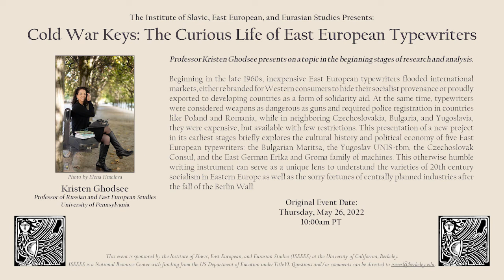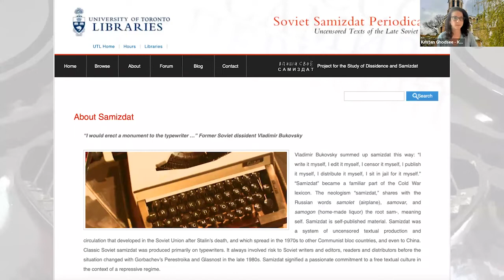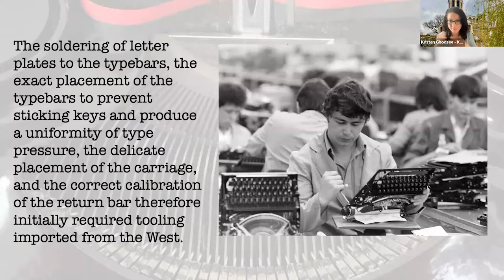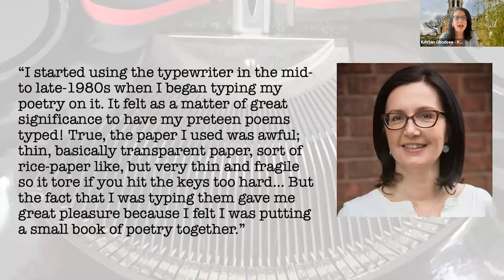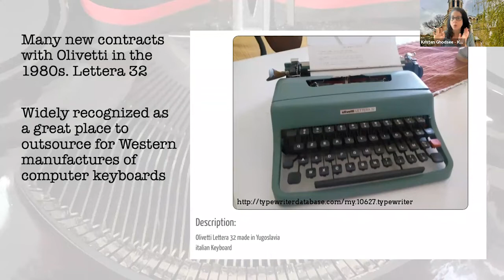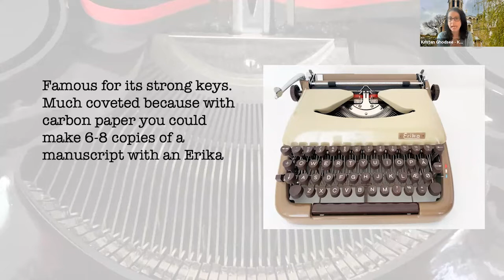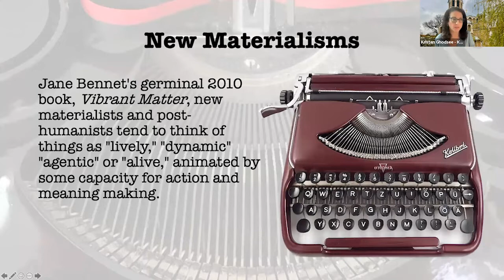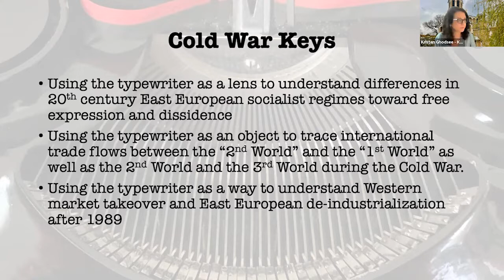Kristen Ghodsee - "Cold War Keys: The Curious Lives of East European Typewriters"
This is the fifteenth lecture of the series 'Trends and Traditions in Slavic, East European, and Eurasian Studies,' a virtual lecture series hosted by ISEEES throughout Spring 2022. Each lecture in this series will be recorded and uploaded to the ISEEES YouTube Channel for later viewing.

*Professor Kristen Ghodsee will present on a topic in the beginning stages of research and analysis.*

Beginning in the late 1960s, inexpensive East European typewriters flooded international markets, either rebranded for Western consumers to hide their socialist provenance or proudly exported to developing countries as a form of solidarity aid. At the same time, typewriters were considered weapons as dangerous as guns and required police registration in countries like Poland and Romania, while in neighboring Czechoslovakia, Bulgaria, and Yugoslavia, they were expensive, but available with few restrictions. This presentation of a new project in its earliest stages briefly explores the cultural history and political economy of five East European typewriters: the Bulgarian Maritsa, the Yugoslav UNIS-tbm, the Czechoslovak Consul, and the East German Erika and Groma family of machines. This otherwise humble writing instrument can serve as a unique lens to understand the varieties of 20th century socialism in Eastern Europe as well as the sorry fortunes of centrally planned industries after the fall of the Berlin Wall.

Kristen R. Ghodsee is an award-winning Professor of Russian and East European Studies and a Member of the Graduate Group in Anthropology at the University of Pennsylvania. Her articles and essays have also been translated into over twenty languages and have appeared in publications such as Dissent, Foreign Affairs, Jacobin, The Baffler, The New Republic, Quartz, NBC Think, The Lancet, Project Syndicate, Le Monde Diplomatique, Die Tageszeitung, The Washington Post, and the New York Times. She is also the author of ten books, including: 'Second World, Second Sex: Socialist Women's Activism and Global Solidarity during the Cold War' (Duke University Press, 2019) and 'Why Women Have Better Sex Under Socialism: And Other Arguments for Economic Independence' (Bold Type Books, 2018 and 2020), which has had fifteen international editions. Her latest book is 'Taking Stock of the Shock: Social Impacts of the 1989 Revolutions' (Oxford University Press, 2021), co-authored with Mitchell A. Orenstein. She is also the host of the podcast, 'A.K. 47 - Forty-seven Selections from the Works of Alexandra Kollontai,' which inspired her forthcoming book with Verso, 'Red Valkyries: Feminist Lessons from Five Revolutionary Women.'